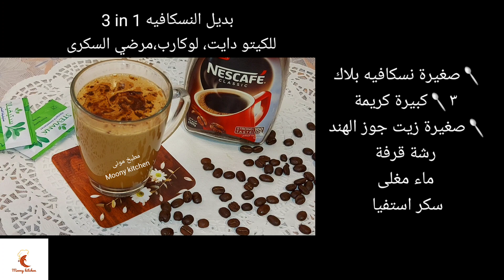اخيرا بديل النسكافيه 3 ×1 🤗 الكيتو دايت ، لوكارب ، السكرى بوليت بروف بيعلى الحرق مشبع ويظبط المزاج😋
بديل النسكافيه ٣×١ للكيتو دايت واللوكارب  والسكرى على نظام الكيتو واللوكارب طعم لذيذ وغنى ومشبع ويعلى الحرق🤗

المكونات مكتوبة ومذكورة في الفيديو 👌

اتمنى الوصفات تنال اعجابكم وبالهنا والعافية 😍